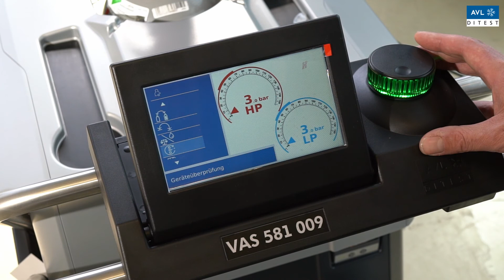Klimaservicegerät VAS 581 009 04 Menue DE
Teil 04 von 04 zur korrekten Handhabung für VAS 581 009 mit Kältemittel R744

Dieses Einweisungsvideo gilt ebenso für das Klimaservicegerät AVL DiTEST ADS 310.